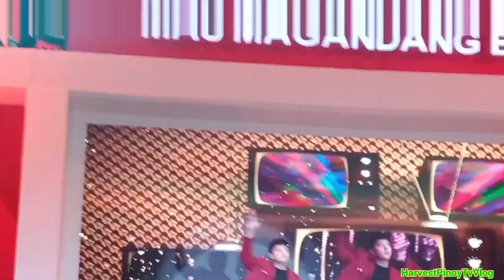Kilig at Hiyawan sa Pagdating Ng Nag iisang Supreme Idol | DANIEL PADILLA | Ambassador of BPI